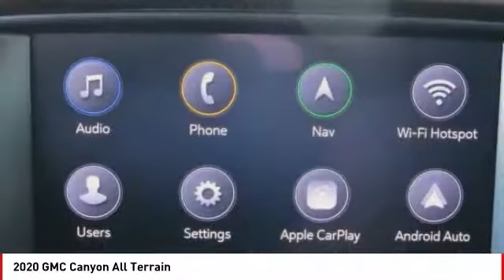2020 GMC Canyon 2020 GMC Canyon All Terrain FOR SALE in Seaside, CA G12311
Stop in today for a test drive of this N 2020 GMC Canyon

Cardinale GMC
2 Heitzinger Plaza

1,000 off MSRP! Sky 2020 GMC Canyon All Terrain 4WD 8-Speed Automatic V6 ABS brakes, Compass, Electronic Stability Control, Heated door mirrors, Heated Driver & Front Passenger Seats, Heated front seats, Illuminated entry, Low tire pressure warning, Remote keyless entry, Traction control, Trailering Package.  Recent Arrival!   We develop outstanding relationships where EVERYBODY wins! Price includes:  1,000 - GM Consumer Cash Program. Exp. 09/30/2019    Vehicle price and availability are subject to change without notice.